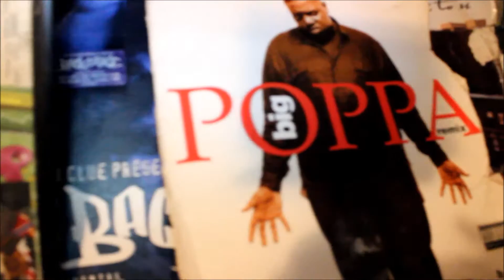A MINI DOC "HIPHOP THRU THE EYES OF DJ JACK DA RIPPA"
DOCUMENTARY ON HIPHOP THRU THE EYES OF DJ JACK DA RIPPA "THE ART OF RIPPA"